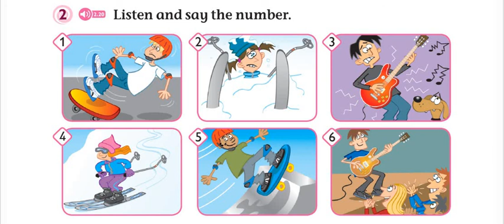GOLD SPARKS 2 (unit 6 zad 2 str 64)